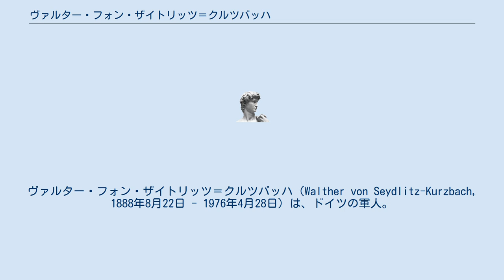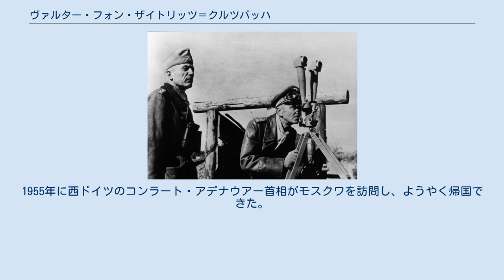ヴァルター・フォン・ザイトリッツ＝クルツバッハ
ヴァルター・フォン・ザイトリッツ＝クルツバッハ（Walther von Seydlitz-Kurzbach, 1888年8月22日 - 1976年4月28日）は、ドイツの軍人。
ハンブルク出身。
先祖はフリードリヒ大王の時代にロスバッハの戦いで竜騎兵を率いて活躍したフリードリヒ・ヴィルヘルム・フォン・ザイトリッツ将軍という名門の出である。
 1908年から軍務に付き、第一次世界大戦に将校として従軍。
戦後もヴァイマル共和国のヴァイマル共和国軍、次いでNSDAPの権力掌握とドイツ再軍備宣言を経て再建されたドイツ国防軍に勤務する。
独ソ戦に第12歩兵師団長として従軍し、デミヤンスク包囲戦で包囲網を突破することに成功した。
砲兵大将に昇格したのち、第51軍団司令官として、フリードリヒ・パウルス上級大将の第6軍のもとでスターリングラード攻防戦に参加した。
第6軍が包囲された後は積極的に降伏を主張し、パウルスとともに捕虜になった。
 1943年1月にソ連軍に降伏した後は、積極的に反ナチ運動を主導し、「ドイツ将校同盟」や「自由ドイツ国民委員会」のメンバーとなる。
このため、彼の全財産と名誉はナチス・ドイツ政府によって反逆者として剥奪され、欠席裁判で死刑が宣告された。
 ザイトリッツは、ソ連軍捕虜を率いてかつての味方と戦ったアンドレイ・ウラソフ中将のように、ドイツ軍捕虜からなる義勇部隊を率いてソ連軍に加わり、ベルリンに降下して国防軍内部の反ヒトラー派の同志とともにヒトラーを打倒することを唱えたが、スターリングラードで共に降伏した将軍たちはもちろん、ソ連当局も実行には移さなかった。
ただしこのアイデアはザイドリッツ部隊(Seydlitztruppen)という対独プロパガンダとして使用されている。
 1949年にソ連で再び粛清が進むなか、捕虜となっていた多数の元ドイツ軍将校も戦犯として弾圧されたが、ザイトリッツも主張を無視されて反抗的になっていたため逮捕され、禁固25年の判決が下った。
1955年に西ドイツのコンラート・アデナウアー首相がモスクワを訪問し、ようやく帰国できた。
しかし、死刑判決は免除されたもののドイツ連邦軍はザイトリッツの階級を認めず、年金支給を拒否したため、孤独な老後となった。
1976年にブレーメンで没する。